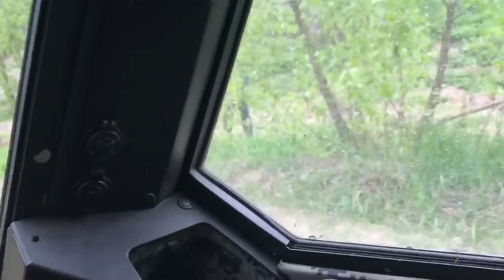Чем удивить девушку/X-PARK Шерп/Влог# активный отдых. Запорожская Анна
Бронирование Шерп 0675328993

Всем привет) В этом видео демонстрируем вам активный отдых в X-PARK, а именно катание на Шерпе.
Это отличный способ удивить девушку, жену,сестру, может даже маму или мужа, парня, брата, папу, друзей подготовив им такой сюрприз.